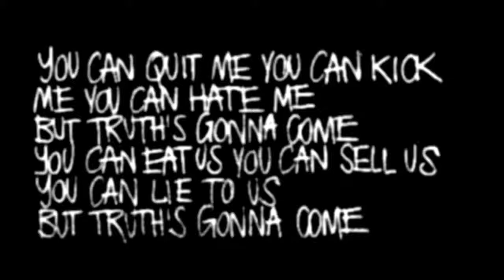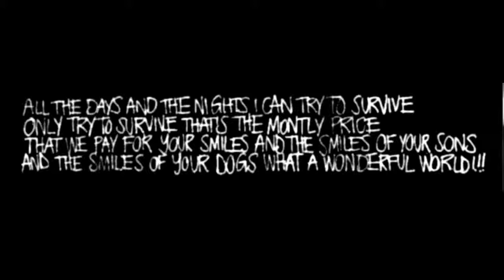Not Yet - Indebted (For The Maiden)